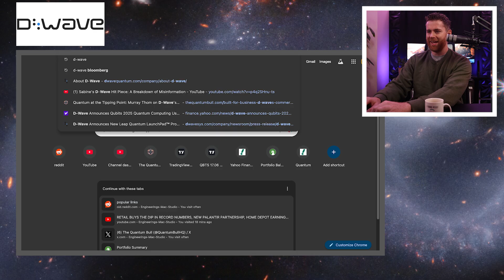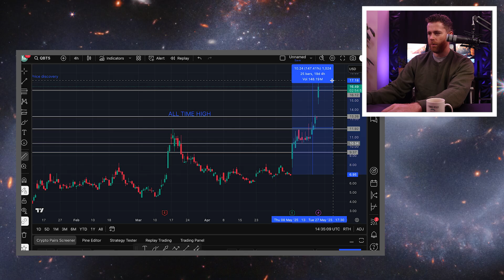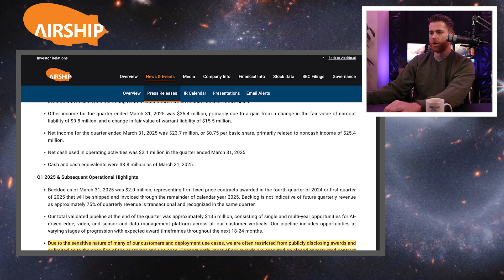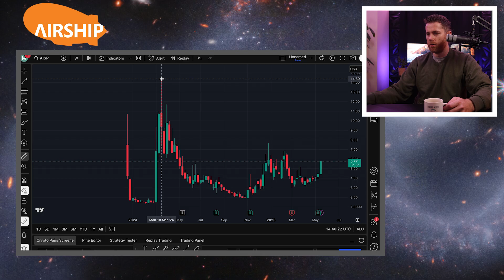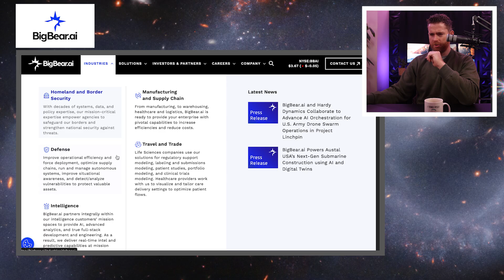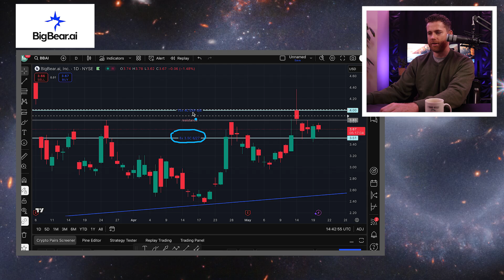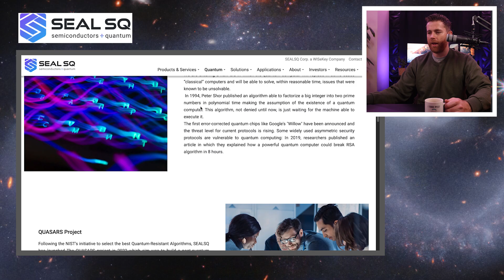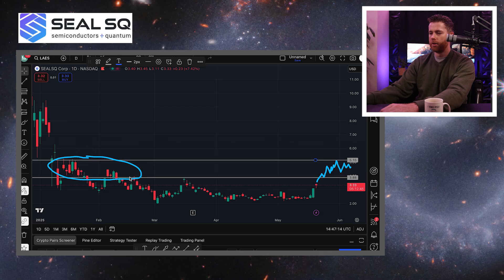3 Quantum + AI Stocks Under $5 to Watch in 2025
🔹 LAES (SealsQ) – Quantum cybersecurity
• $3.40 intraday high
• Swiss-based with quantum-resilient chips
• Long downtrend may be reversing
• Needs to hold above $3.80 and build support into $4–5
• Massive upside if quantum cyber narrative accelerates

🔹 BBAI (BigBear.ai) – National security + predictive AI
• Traded in a tight range around $3.50–3.83
• Breakout requires reclaiming $4.00 with conviction
• Great website revamp, multi-industry presence (defense, health, logistics)

🔹 AIRSHIP (AISP) – AI surveillance + mission-critical systems
• Recently up 25% on strong earnings
• Revenue surprise + pipeline: $135M
• “Airship” may be undercovered but looks primed for a run
• Strong narrative fit with rising Pentagon budget + defense AI trends

📌 Also mentioned:
• D-Wave’s new Advantage2 AI system rollout
• Continued strength across the Quantum 8
• $1T Pentagon budget proposal adds tailwind to defense + AI sectors

for quantum timelines, earnings dates, and research